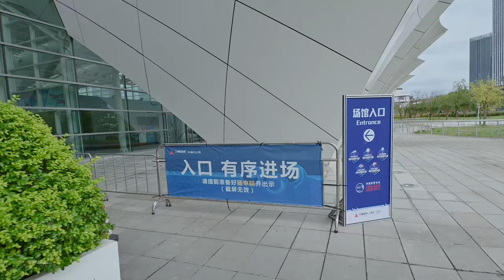【4K】Shanghai Travel 上海东方体育中心 \ China streets \上海の街 \4K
上海东方体育中心位于上海美丽的黄浦江畔，主要由体育馆、游泳馆、室外跳水池、东方体育大厦四座大型建筑，以及一个标高为11米的大平台和一些辅助设施组成。东方体育中心是政府投资建造的公益性体育场馆，是上海一个全新的“全民健身、重大赛事、体育训练和体育交流”中心。东方体育中心于2008年12月28日开工建设，2010年12月30日正式落成，2011年3月起逐步交付使用。今天我们在游泳馆外围走走，其他场馆关闭而无法进入参观、、、